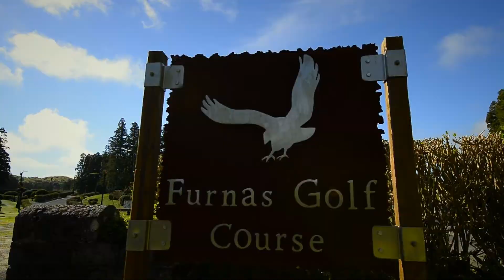Furnas Golf Course